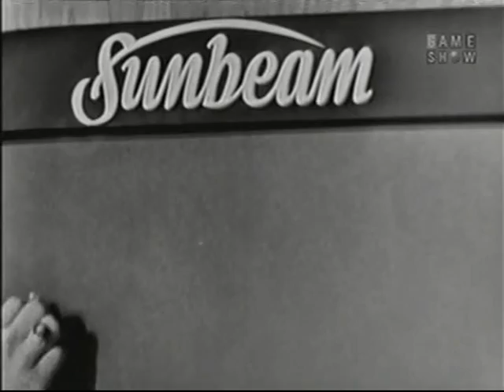Whats My Line Mystery Guest Fabian